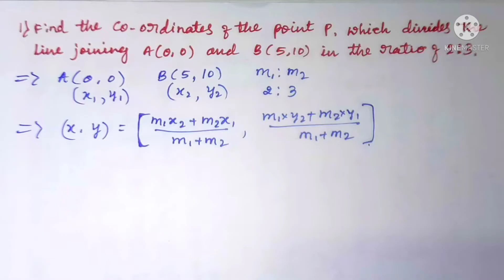Coordinate geometry/ section formula/ 2-3:marks questions/ sslc maths/ kseeb.